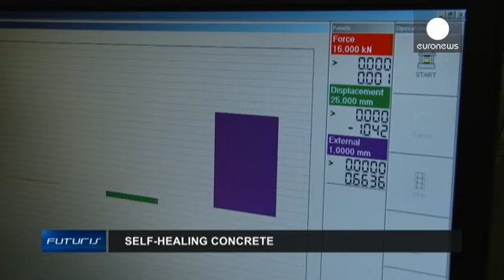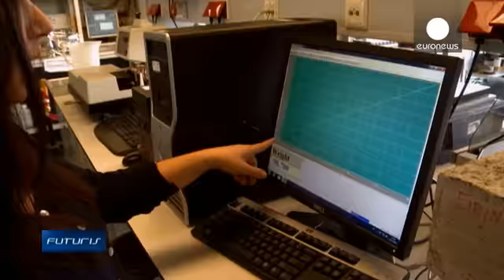Бактерии защитят бетон от разрушения - futuris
Может ли треснувший бетон самовосстанавливаться?  Программа "Футурис" приглашает вас в исследовательские лаборатории в Бельгии и Нидерландах.

Первая остановка - университет Гента. Местные химики и инженеры тщательно готовят смесь, похожую на обычный бетон. И это действительно бетон, только необычный!
Речь идет о "материале" способном самовосстанавливаться - то есть без внешнего вмешательства герметизировать возникшие трещины.